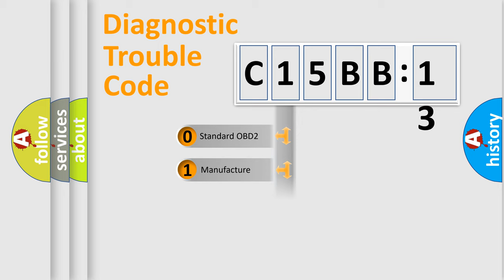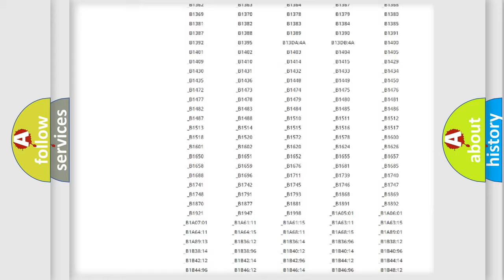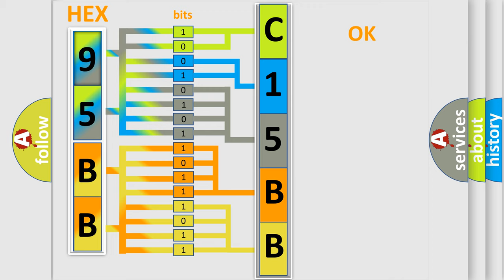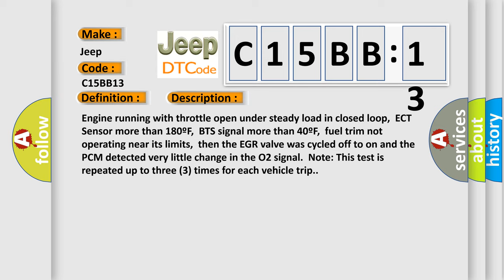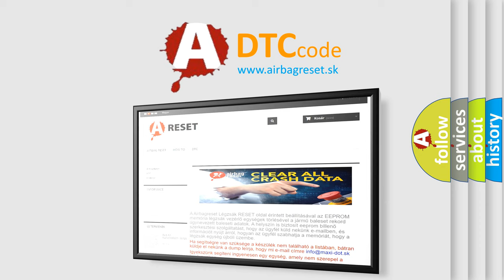DTC Jeep C15BB-13 Short Explanation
Contents:
0:21 Basic DTC analysis according to OBD2 protocol standard.
1:48 Insight into programming
2:58 A diagnostically understandable description of the Diagnostic Trouble Code
3:05 Basic error definition

Make:
Jeep
Code:
C15BB 13
Definition:
EGR System Malfunction
Description:
Engine running with throttle open under steady load in closed loop,ECT Sensor more than 180ºF,BTS signal more than 40ºF,fuel trim not operating near its limits,then the EGR valve was cycled off to on and the PCM detected very little change in the O2 signal.Note: This test is repeated up to three (3) times for each vehicle trip.
Cause:
EGR valve source vacuum supply line open or blockedEGR exhaust transfer tubes blocked in the exhaust manifoldEGR transducer tube to the transducer is blocked or restrictedEGR valve or solenoid transducer is damaged or has failedPCM has failed
Failure Type:
Circuit Open